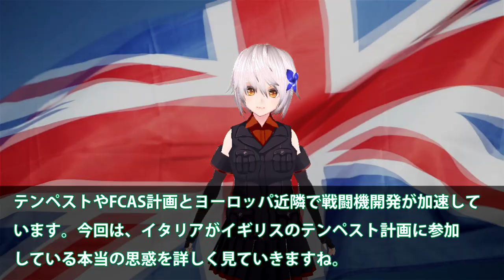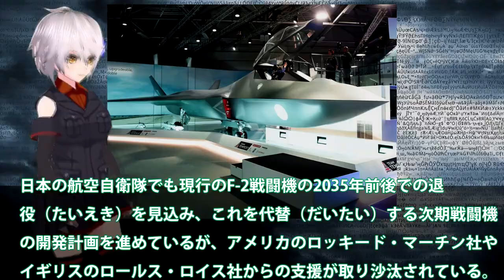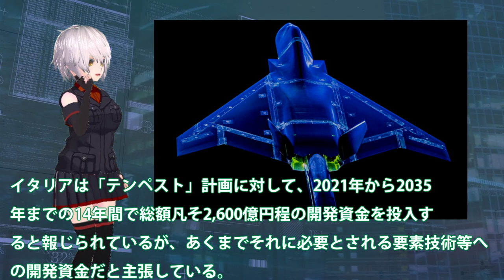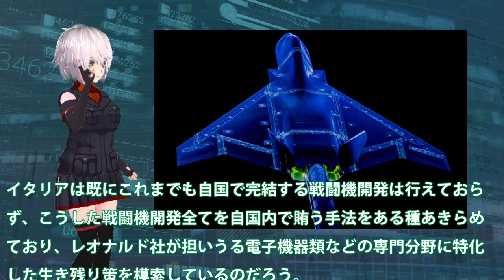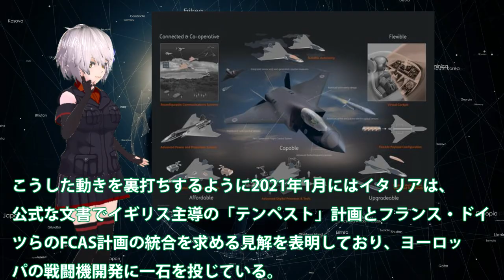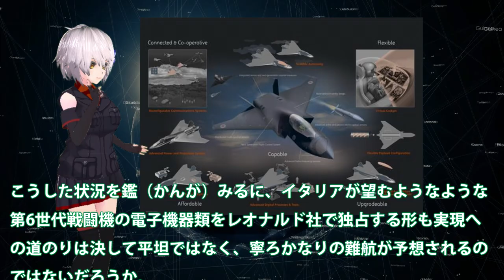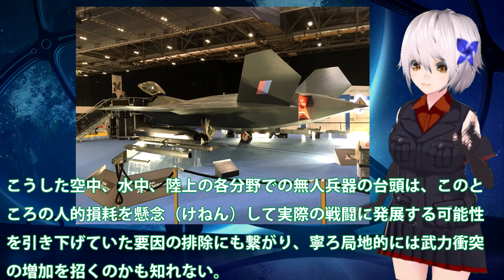英国主導テンペスト計画に参画表明の伊！第6世代戦闘機の未来を足がかりに・・・独仏のFCASで更に独占を狙う？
関連動画
日本の次期戦闘機「F-3」の原型となるのか？時代の先を行き過ぎた「YF-23」が令和の日本で復活の兆し！
次期戦闘機「F-3」は大型機体になる！日本は自主開発で英国「テンペスト」との連携強化が有望！
F-2後継機『F-3』戦闘機開発はイギリスと連携し大型第6世代機を目指す！

引用・転載「出典：海上自衛隊ホームページ」
引用・転載「出典：航空自衛隊ホームページ」
引用・転載「出典：陸上自衛隊ホームページ」

スクープ！またも米国のワナに嵌るのか　次期戦闘機をめぐるアヤシイ動き【半田滋の眼】20210106
韓国軍戦力増強計画の重複・浪費など無駄だらけ、このままでは予算が不足する！
英国テンペスト計画生産工場完成に！威信をかけて推進中の第6次世代戦闘機ついに・・・無人機もデータリンクで司令塔に？